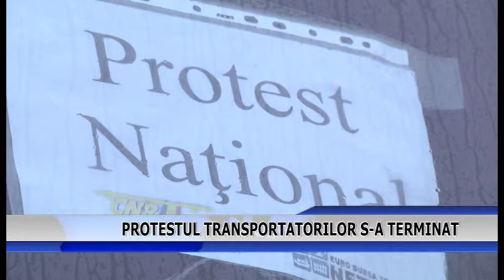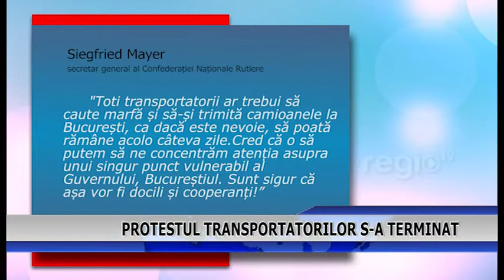Protestul transportatorilor s-a terminat